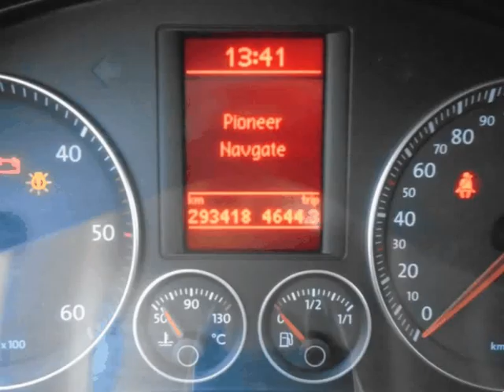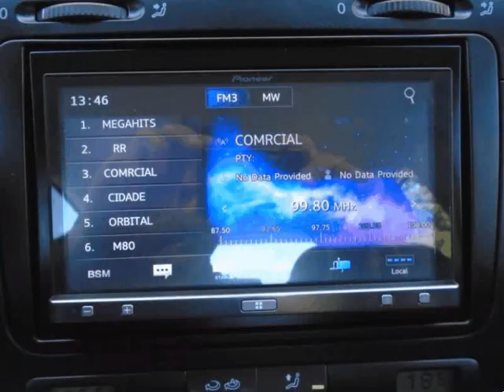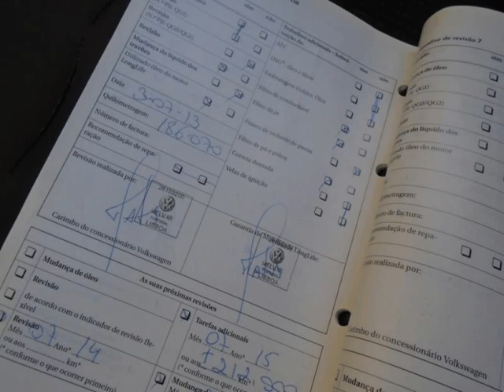Volkswagen Jetta 1.9 TDi BlueM. Trendline para Venda em Quercar . (Ref: 455143)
Volkswagen Jetta 1.9 TDi BlueM. Trendline para Venda em Quercar . (Ref: 455143) do ano 2009 com 293418 Kms.Viatura em Muito Bom Estado Geral com Sensores de Luz, Espelho Anti-Encandeamento, Alarme, entre outros Extras!
Motor 1.9 TDI 105 CV!
Revisão Geral de Entrega e Garantia de um Ano.
Possibilidade de Financiamento até 84 meses sem entrada.
Obs: Este anuncio foi publicado por rotina informática, todos os dados carecem de confirmação junto do vendedor. .Todos os dados e disponibilidade carecem de confirmação junto do vendedor.